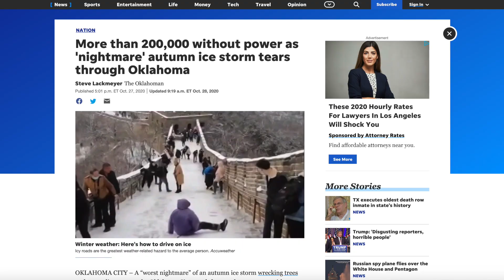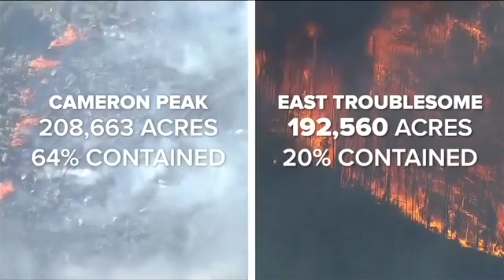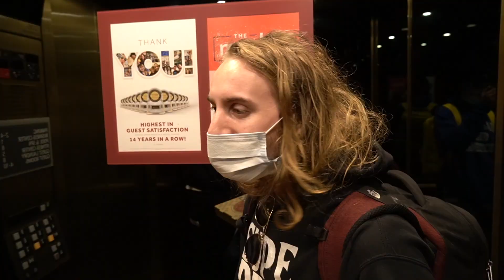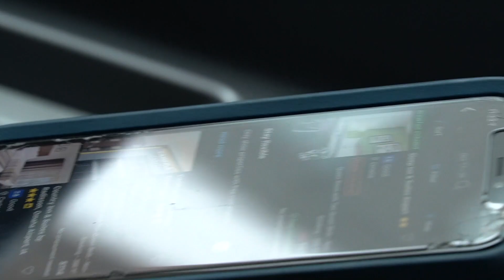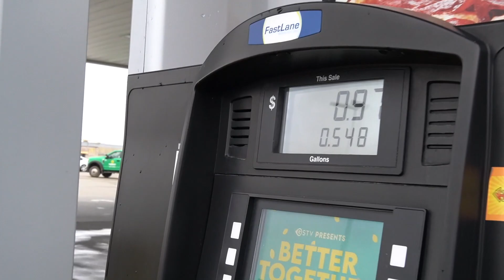Dazed Days: Episode Two (THE ROAD LESS TRAVELED)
In Episode Two of Dazed Days problems arise as soon as we wake up. What do we do? Is it time to call it quits already? Watch it to find out...
Filmed By:
Drew Rivera
Tyler Augur